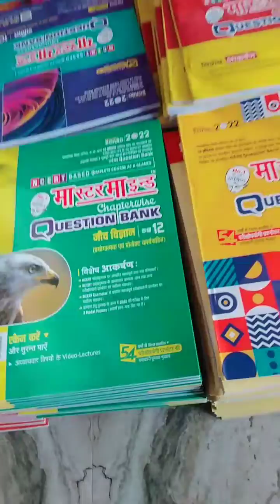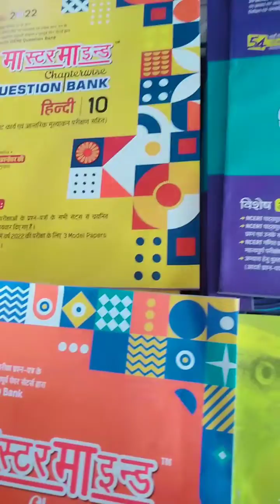मास्टरमाइंड यूपी बोर्ड भारी छूट UP board Exam 2022 Model | mastermind model paper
class 10th and 12th mastermind model paper available
A4 PAPER WHOLESALER MARKET || A4 PAPER MANUFACTURE || A4 PAPER MARKET IN DELHI || MANUFACTURE INDIA

A4 PAPER WHOLESALER HYDERABAD

A4 PAPER MANUFACTURERS IN TAMILNADU AIRPORT PAPER MANUFACTURE TAMIL NADU A4 PAPER

हेलो दोस्त, मैं ए4 पेपर और ज़ेरॉक्स पेपर बनाता हूं, मैं अलीगढ़ उत्तर प्रदेश से हूं, मुख्य रूप से कई साथियों ने टाइप कर रखा है, मैं उनका माल बनाकर देता हूं जैसा सेंटुरी पेपर आंध्रा पेपर खन्ना

hello friend i make a4 paper and xerox paper i am from aligarh uttar pradesh mainly many friends have typed i make their goods like centuri paper andhra paper khanna

my address : banna Devi GT road Aligarh Uttar Pradesh

my Delhi office:  Nangloi metro station ke pass Delhi

my manufacturing plant office: tala Nagri Aligarh

my dispatch office: lakshmapuram colony Aligarh

my city office: kanwariGanj Delhi gate Aligarh

manufacture plant : Ramgarh road tala Nagri Aligarh

JKcopier paper
a4 paper
chavdi bajar
0 रूपए से BUSINESS कैसे शुरू करें ? How to start a business with No money | New BUSINESS IDEA 2024

How to start a business with Rs 0? How to start a business with no money | NEW BUSINESS IDEA 2024

motivational video new business start

1 0 रूपए से BUSINESS कैसे शुरू करें ?

2 How to start a business with No money |

3 New BUSINESS IDEA 2024

4 bina paise ke Vyapar shuru kaise karen

5 kam paise mein business kaise karen

6 business karne ke liye क्या-क्या Karen

7 jyada profit ke liye business kaun sa Karen

8 come in West jyada profit

HAMARA ALIGARH MEIN MANUFACTURING PLANT HAI NOTEBOOK KA SALON TAPE KA RATE KA EXAM PAD WHITE BOARD STUDENT TABLE

MANUFACTURING PLANT ALIGARH

1 NOTEBOOK MANUFACTURE

2 TAPE MANUFACTURE

3 TRADE MANUFACTURE

4 EXAM PAD MANUFACTURE

5 WHITE BOARD MANUFACTURE

6 STUDENT TABLE MANUFACTURE

CONTACT KARNE KE LIYE AAPKO APPOINTMENT LENI PADEGI

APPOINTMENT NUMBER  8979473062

AGAR AAP HUMSE MILANA CHAHTE HAIN TO APPOINT LEKAR HI MIL SAKTE HAIN

ALIGARH KA SABSE BADA MANUFACTURING PLANT

I make video on stationery and notebook . my aim is to provide stationery and notebook on wholesale rate.

Pencil is not just a stationary but an introduction to the world of education.
how to refill trimax
trimax pen
refill trimax
next on pan trima

ALL INDIA SUPPLIER

RAJEEV BOOK DEPOT
MUNIM JI COPY HOUSE

BANNA DEVI G T ROAD ALIGARH

A4 PAPER XEROX PAPER A4 PAPER XEROX PAPER A4 PAPER XEROX PAPER A4 PAPER XEROX PAPER XEROX PAPER XEROX PAPER A4 SHEET ALL INDIA SUPPLIER